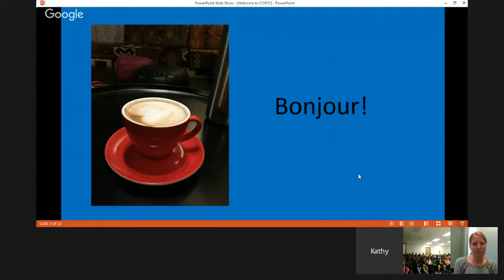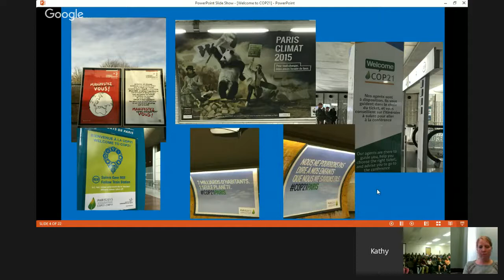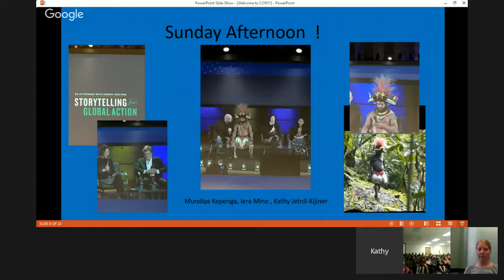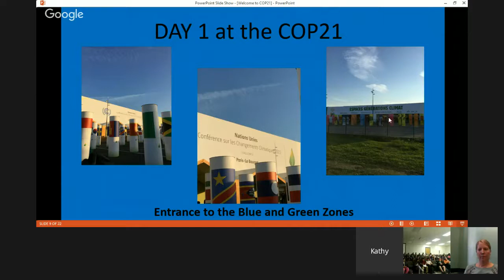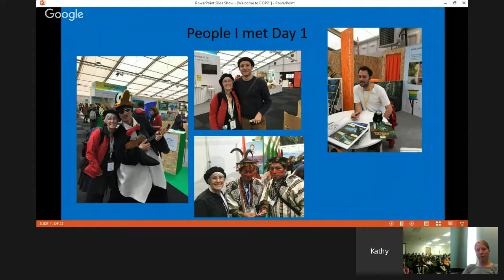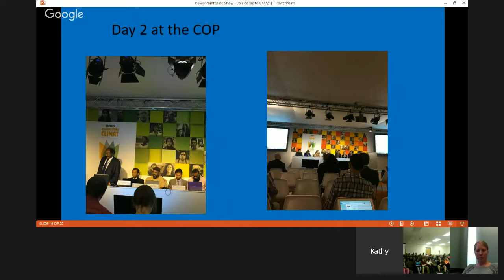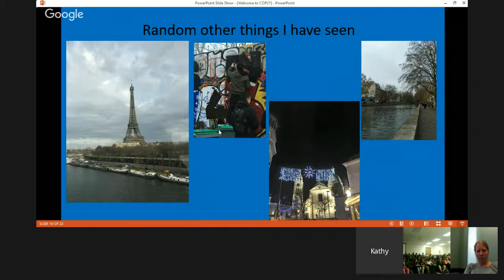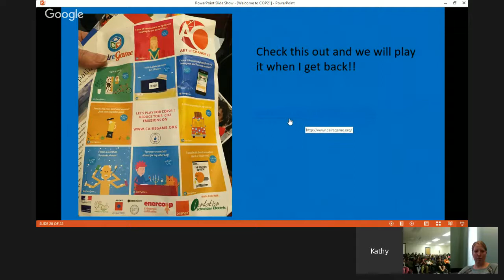Window Into Paris: COP21 Kathy Bosiak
Join this live webcast from Climate Generation's Education Ambassador, Kathy Bosiak, for an inside look at her experience attending the United Nations Conference on Climate Change in Paris